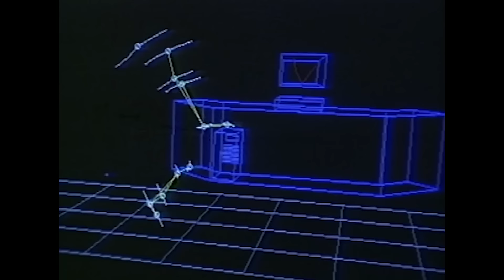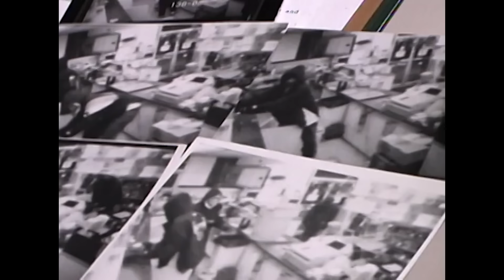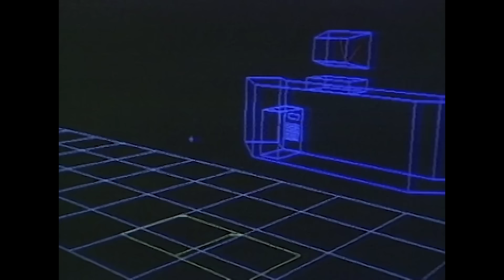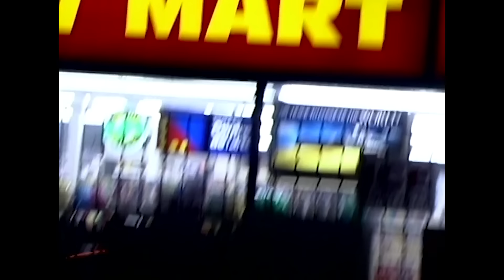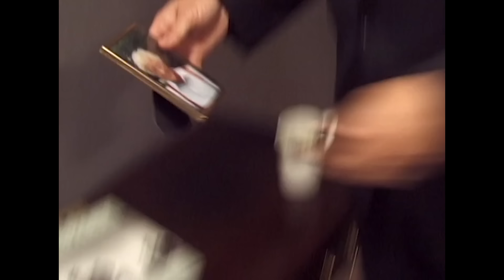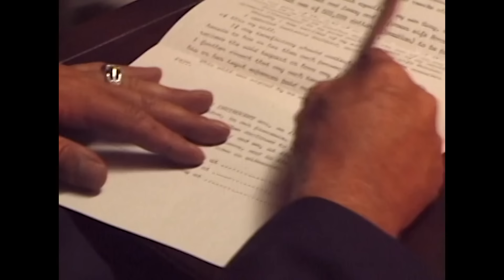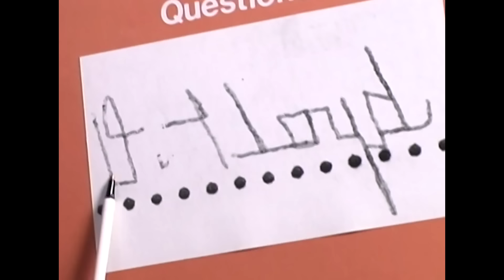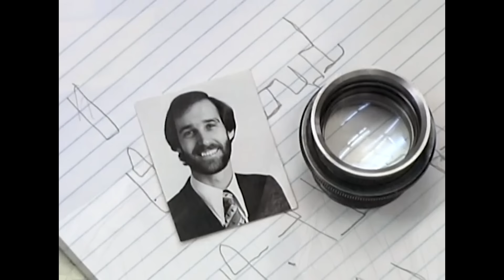The Angel Perez Murder Case: Unmasking the Execution-Style Killer | Exhibit A | Real Crime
Double Exhibit A Episode:

Ep 1 - Maggots that have eaten away the face of an unknown victim could turn out to be the key to solving the brutal murder.

Ep 2 - When the skull of a young woman is unearthed, it leads police and scientists to a 50 year old murder mystery.

From "Exhibit A"